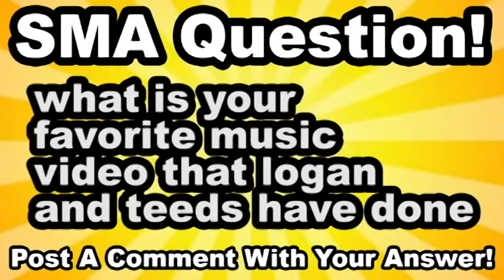SMA Collab: SML MUSIC VIDEOS (ft. Chilly)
Logan and Teeds got bars.

0:06 Tito Come Outside
2:19 Home Alone
4:17 Drinkin Milk